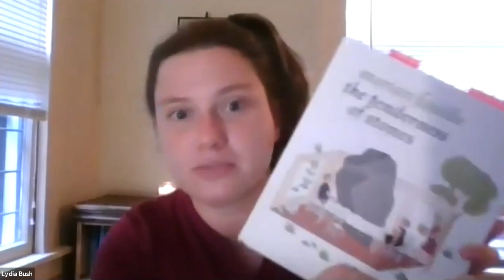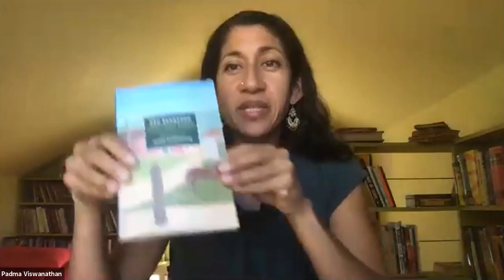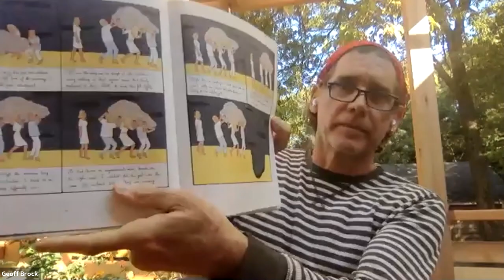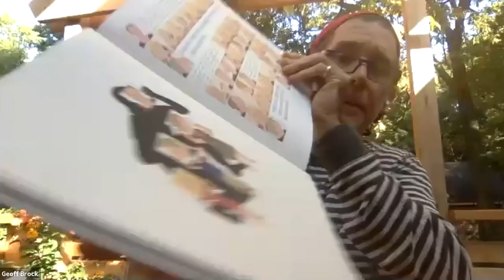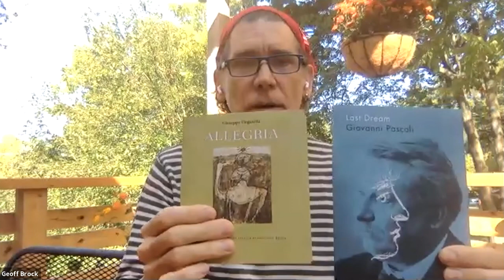Brock/Viswanathan (Six Bridges Book Festival)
Geoffrey Brock and Padma Viswanathan join moderator Lydia Bush to discuss their work. Recorded live on Zoom 10/10/2020.